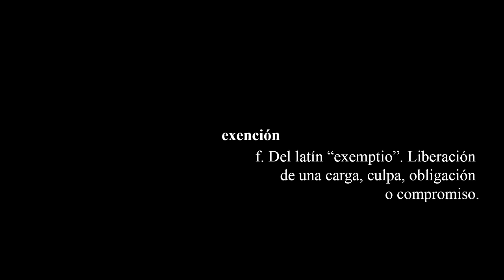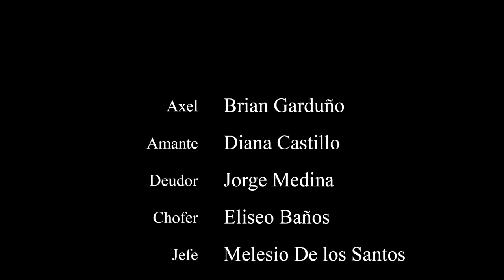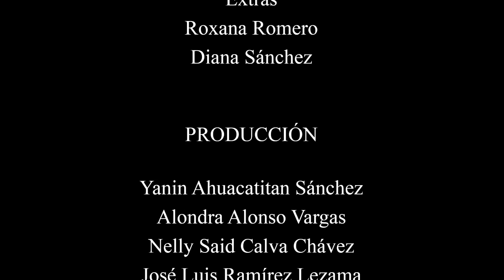Exemptio - Cortometraje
Axel está resignado a realizar un sólo trabajo por el resto de sus días: cobrar deudas para su jefe. Pero una noche, su vida cambia en un giro inesperado.

Cortometraje realizado para Curso de Producción de Video de Ficción y Documental. Ciencias de la Comunicación. UVM Campus Puebla. 2016

Actuación: Brian Garduño. Michelle Mendez. Diana Castillo. Jorge Medina. Eliseo Baños. Melesio De los Santos.

Producción: Yanin Ahuacatitan Sánchez. Alondra Alonso Vargas. Nelly Said Calva Chávez. José Luis Ramírez Lezama. Gonzalo Villegas Islas.

Agradecimientos: Roxana Romero, Diana Sánchez.

La música utilizada en este trabajo pertenece a sus respectivos autores e intérpretes.